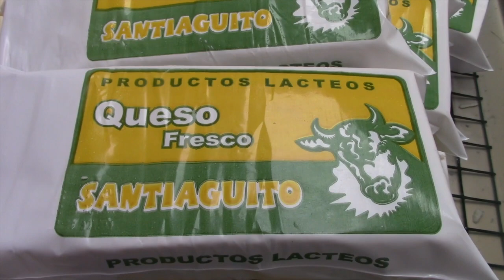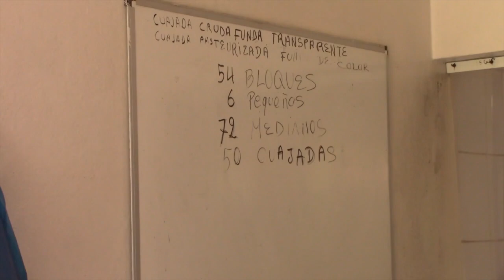En la parroquia San Gerardo del cantón Girón producen derivados lácteos de calidad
En la parroquial San Gerardo perteneciente al cantón Girón Girón, su población mayoritariamente se dedica a la ganadería y, en forma particular a la elaboración de productos lácteos. Raymundo Hernadez, es un lugareño que apuesta a esta actividad, y recientemente ha tomado las riendas de una de las más grandes fábricas de queso de la localidad, su meta se centra en la utilización de materia prima del sector pagando precios justos y elaborar productos de calidad.